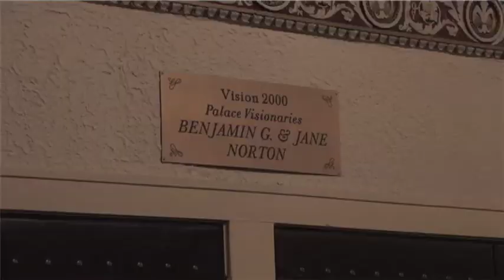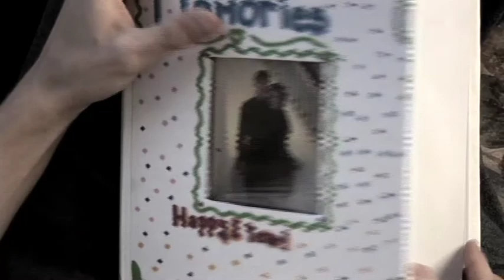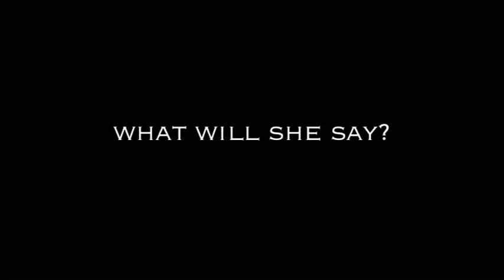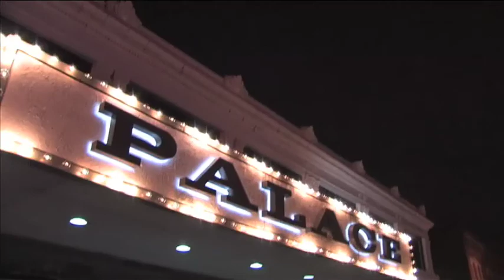Wedding Video opening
This is the video I showed before my wedding started